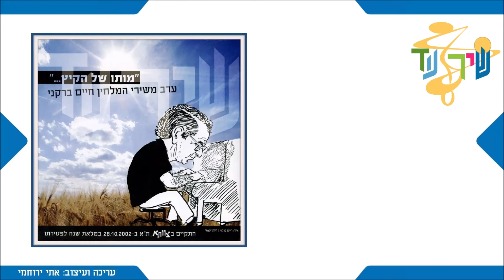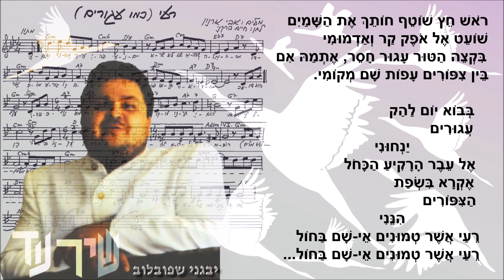שיר עד - רעי (כמו עגורים) - תרגום/נוסח עברי: אבי ארנון | לחן: חיים ברקני | שירה: יבגני שפובלוב, 2002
תיאור השיר:
מילים באווארית: רָסוּל גַמְזָטוֹב (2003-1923) |
מילים ברוסית: נָאוּם (נחום) גְּרֶבְּנֶב (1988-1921) |
מילים: אבי ארנון |
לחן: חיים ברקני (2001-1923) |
עיבוד: עוזי אֶסנֶר (נ' 1956) |
שירה: יבגני שפובלוב (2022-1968) - Yevgeni Shapovalov |

שנת כתיבת מילים במקור: 1968 | שנת כתיבת מילים בעברית והלחנה: יולי 1993 | שנת הקלטה: 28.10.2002.

השיר "רעי" ("My Friend") ("Re'i") - שיר זיכרון - נקרא גם "כמו עגורים".

מילותיו הן תרגום/נוסח עברי מאת אבי ארנון לשיר "עגורים" ("Журавли") , שכתב בשנת 1968 המשורר הדגסטני, רָסוּל גַמְזָטוֹב, בשפה האווארית, ותורגם לרוסית על ידי המשורר והמתרגם היהודי, נָאוּם (נחום) גְּרֶבְּנֶב.

מבצע השיר, זמר הטנור, יבגני שפובלוב, עלה עם אשתו הראשונה לישראל מאודסה שבאוקראינה בשנת 1991, והתגורר במושב מעלה גמלא שברמת הגולן. הוא החל את דרכו המוזיקלית בארץ במועדון הזמר של שרה'לה שרון (נ' 1948) בעמק הירדן. ביולי 1993, כשחיפש שירים לאלבומו הראשון, פנה ד"ר יגאל קיפניס ממעלה גמלא (אשר שפובלוב היה בן טיפוחיו) אל חברו למושב, אבי ארנון, שיכתוב מילים, ולאחר מכן מסר את המילים לחיים ברקני, מקיבוץ שער הגולן, להלחנה.
השיר נטבע בשנת 1996 באלבום "יבגני שפובלוב - נתערפל באהבה - רומנסות רוסיות".
בשנת 2009, עזב שפובלוב את הארץ ועבר לגור בניו-יורק, ארה"ב.
(תודה לגדעון ברקני, בנו של חיים ברקני, על המידע).

על השיר הרוסי, "עגורים", סיפר יוסף חרמוני (מתוך "גלגולו של ניגון: העגורים שבים", בלוג עונג שבת-עונ"ש מאת פרופ' דוד אסף, 5.4.2013):
השיר הרוסי הוא "אחד משירי מלחמת העולם השנייה הידועים ביותר, שמדברים אל לבם של מאתיים מיליון אזרחי ברית המועצות לשעבר, וזאת חרף היותו חדש יחסית. הוא נכתב ב-1968! 'עגורים' הוא לרוסים, פחות או יותר, מה ש'באב אל-ואד' או 'שיר הרעוּת' לישראלים. [...]
מחבר המילים, רַסוּל גַמְזָטוֹב, הוא ממוצא מוסלמי (מרפובליקת דגסטאן שבקווקז). את השיר כתב לאחר שביקר במונומנט הזיכרון להרוגי פצצת האטום בהירושימה. הוא התרשם והתרגש עד מאוד מפסל הזיכרון לילדה סָדָאקוֹ סָסָאקִי. סדאקו נפטרה ב-1955, בת 12, כקורבן מאוחר של קרינת הפצצה. בבית החולים, שם אושפזה תקופה ארוכה טרם שנפטרה, לימד אותה ידיד של הוריה ליצור עגורי נייר בקיפולי אוריגמי. אמונה רווחת ביפן גורסת כי מי שעולה בידיו ליצור אלף עגורי אוריגמי, מנצח את מחלתו. סדאקו הספיקה לקפל רק שש מאות וחמישים עגורים. כשנפטרה, הניחו ידידיה שלוש מאות וחמישים עגורים נוספים על קברה. הסיפור, ופסלה של סדאקו, כבשו את ליבו של גמזטוב, והוא כתב את השיר 'עגורים' בשפתו: אווארית, שהיא שפת אחד העממים של דגסטאן.
השיר תורגם לרוסית בשנת 1968 בידי ידידו, המשורר-המתרגם נאום (נחום) גרבנייב (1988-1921), יהודי כמובן (שמו המקורי היה רמב"ך), ופורסם בעיתון 'נוֹבִי מִיר' וצד את עינו של מרק ברנס.
ברנס היה שחקן קולנוע בזמן מלחמת העולם השנייה, וככזה שר את 'לילה אפל' (טיוֹמנָאיָה נוֹץ'), בסרט המלחמה 'שני לוחמים' (1943). שיר זה כבש את לבם של מיליוני הרוסים וברנס היה לשחקן וזמר הבולט ביותר בתקופת המלחמה ואחריה. קול הבריטון האינטימי שלו ליווה את שנותיה האחרונות של המלחמה. [...]
ברנס ערך בשיר כמה 'תיקונים', ואז ביקש מהמלחין הפופולרי יאן פרנקל שילחין אותו. פרנקל, ששמו מעיד על יהדותו, נענה והשיר זכה להצלחה בלתי רגילה.
ברנס הקליט את 'עגורים' ב-1969 כאשר כבר היה חולה בסרטן ריאות. שבוע לאחר מכן הוא נפטר. לידידיו אמר כי שיר זה הוא מעין צוואה שלו, ודימה לראות את נפשו העולה לשמיים, על פי שורותיו האחרונות של הבית השני - כמצטרפת ללהק העגורים הבא לאוספו.
'עגורים' היה מאז לשיר המלחמה האולטימטיבי (מעין 'מגש הכסף' שלנו) והוא מושמע בפי זמרים רבים. בימי הזיכרון למלחמת העולם נראה הקהל, תמיד, מוחה דמעות כשמושמע השיר, ועד היום נוהגים להשמיע גם את ההקלטה המפורסמת של ברנס. קולו המחוספס, נטול הגינונים, הישיר, הבלתי מקצועי, דובר אל ליבו של כל שומע. כך הפך שיר מאוחר זה - קו-פרודוקציה של דגסטאני אחד ושלושה יהודים - לאחד מסמלי הזיכרון של 'המלחמה הפטריוטית הגדולה'."

השיר, המובא כאן מפי יבגני שפובלוב, הוא הקלטה חיה מהמופע "מותו של הקיץ - ערב משירי המלחין חיים ברקני", שנערך ב-כ"ב חשון תשס"ג, 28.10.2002, ב"צוותא" תל-אביב, במלאת שנה לפטירתו.

ביצוע נוסף לשיר, מפי עינת ארונשטיין (נ' 1989), נמצא גם הוא בערוץ יוטיוב זה של "שיר עד", בפלייליסטים "חיים ברקני" ו"שירי זיכרון".

תודה לגדעון ברקני, בנו של מלחין השיר, חיים ברקני, על ההקלטה, על מילות השיר ועל התווים.

עיתים נדמה רֵעִי יפה עיניים
אשר לא שב משדה המלחמה
דואה כמו עגור קל בשמים
ולא אספה אותו האדמה.

עכשיו הוא עף
יפה כנף
מול רוח
נוסק והד קולו נותר יהום
אולי לכן
לבי זועק
קרוע
ללא מילה מביט אל המרום.

ראש חץ שוטף חותך את השמים
שועט אל אופק קר ואדמומי
בקצה הטור עגור חסר, אתמה אם
בין צפורים עפות שם מקומי.

בבוא היום ( - מושר: בבוא היום להק)
העגורים ( - מושר: עגורים)
ינחוני
אל עבר הרקיע הכחול
אקרא בשפת
הציפורים
הנני
רֵעַי אשר טמונים אי-שם בחול